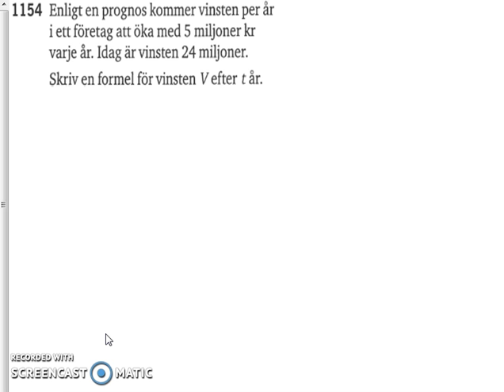Matematik 5000 Ma 2a Kapitel 1 Formler 1154